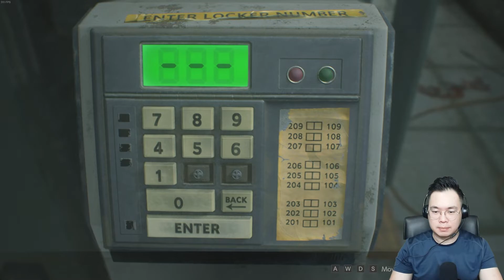BARU BERTEMU LEON SUDAH TERPISAH - RESIDENT EVIL 2 REMAKE CLAIRE #1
halo guys...
apa kabar semua?semoga semua sehat & murah rejeki yaa...
waduh guys...baru bertemu sudah pisahan lagi...
karna zombie berserak dimana mana..
menurut temen''cantik mana Claire atau Adawong?
coba komen dibawah temen''